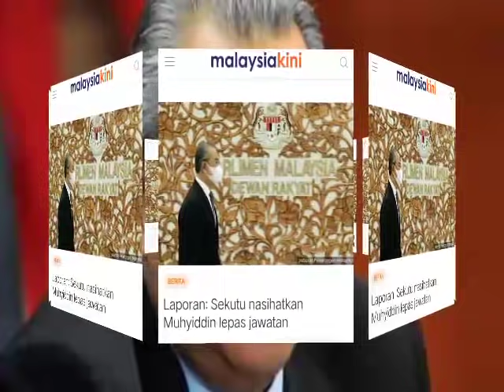AKHIRNYA!! MUHYIDDIN DIARAHKAN LETAK JAWATAN